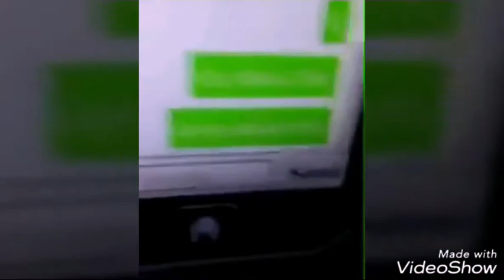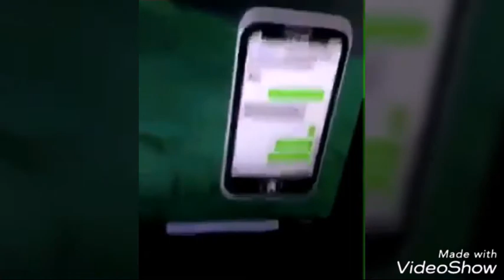Heard you like dank memes part 4 (new years special)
Credit to the original ytp theyre hilarious